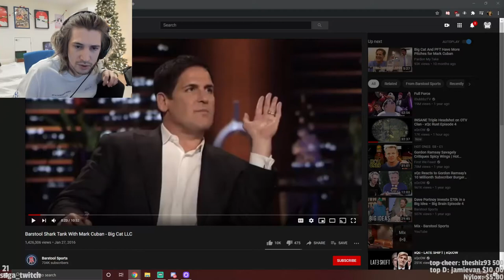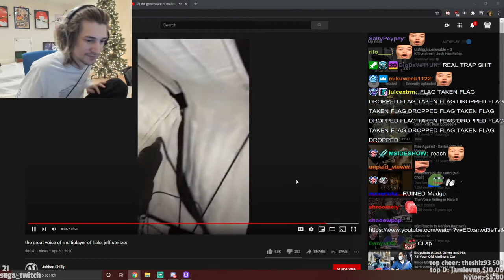xQc Reacts to the great voice of multiplayer of halo, jeff steitzer